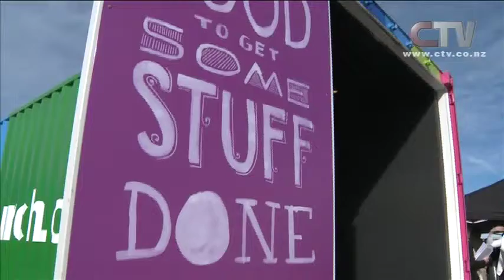Canvas public engagement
Almost four years on from the September earthquake, The Waimakariri District is thinking about it's future and what will become of Kaiapoi's red zone.